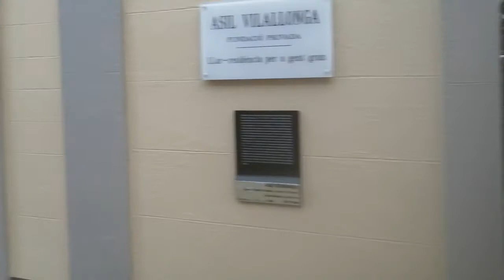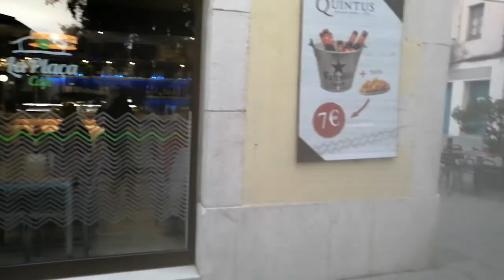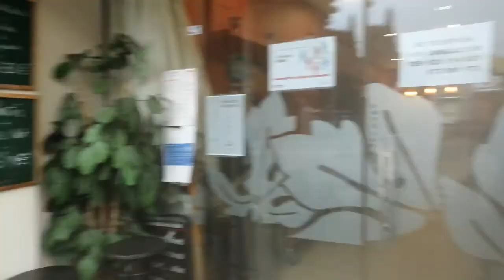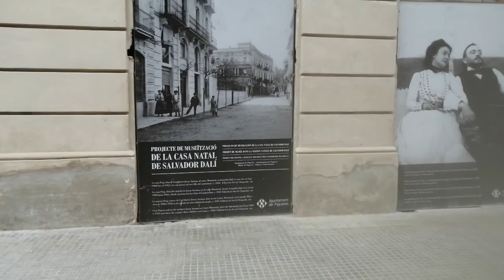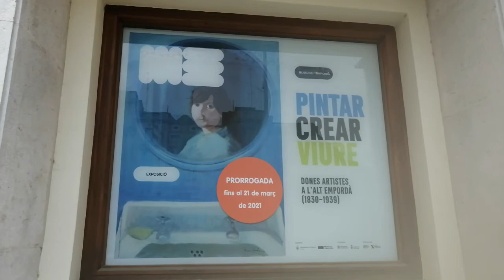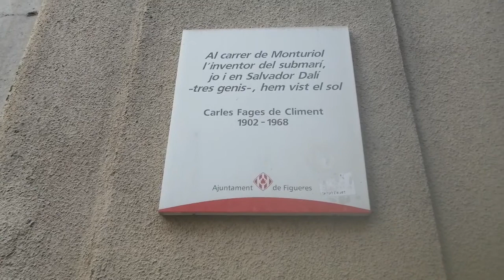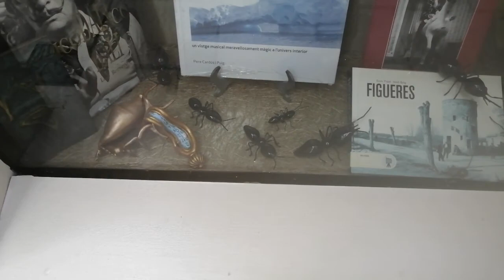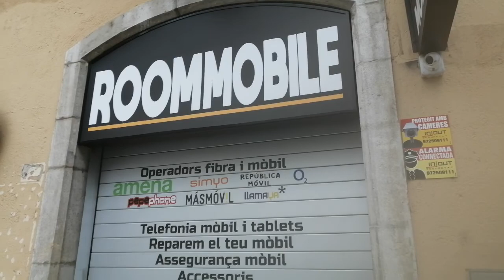Walking tour Figueres Costa Brava Spain - local farmers´ market and on the traces of Salvador Dali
Relaxing Walking tours Costa Brava, Catalunya, Spain. Enjoy!